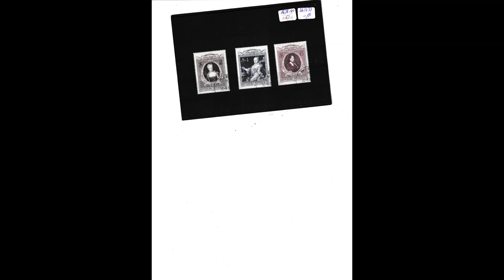Briefmarken Sammlung Malta